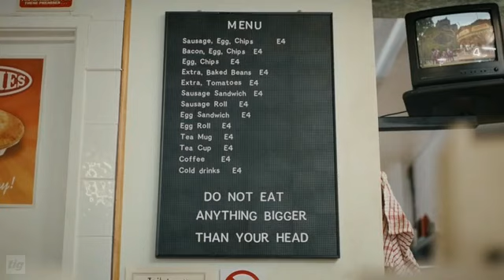E4 2013- 2018 Cafe Jellybotty Ident